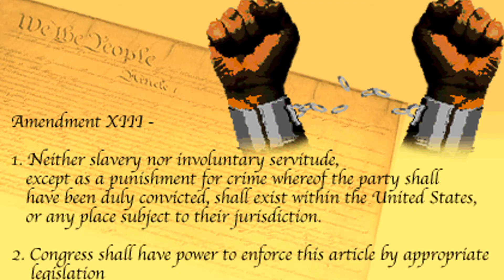Tall Black Aliens: Part 2